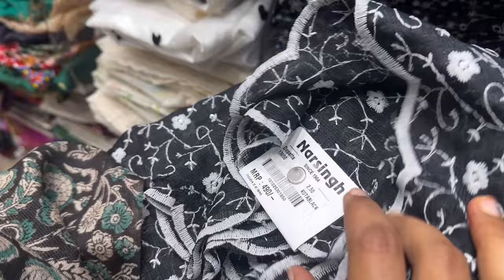Narsingh Latest Dupatta & Fabric Collection || Diwali Fabrics Shopping in Narsingh